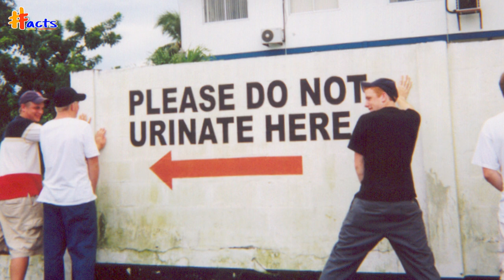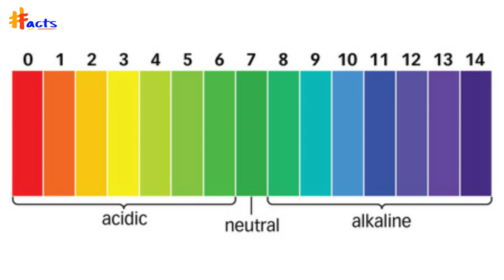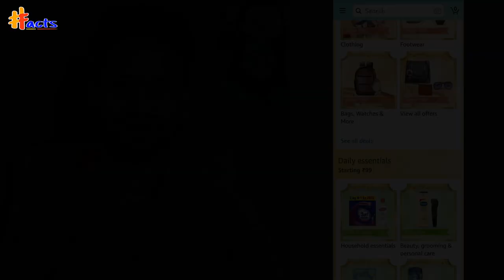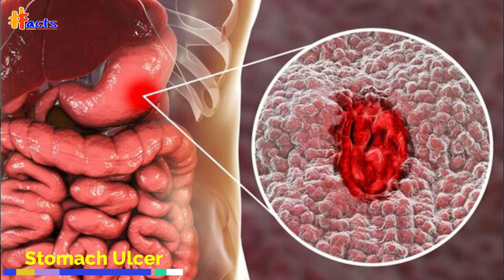Most Educated Bird( 1728 Vocab) | Food cook on Volcano | Fevi kwik not stick to its container why?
Friends, you are most welcome to your own channel Facts | let's learn | grow | & shine | together.

Facts Topics👇

👉1 Germany makes anti-urination walls that pee back
👉2 Volcano restaurant(food is cooked in a volcano)
👉3 Smart safety truck
👉4 Snakeman Bill Haast
👉5 # 'Leather' from Cactus, Will Save A Billion Animals
👉6 How hydrangea flower changes it's colour
👉7 Amazon Logo A to Z
👉8 The Fascinating Saga of Nobel Prize Winner Dr. Barry Marshall
👉9 Why fevi kwik doesn't stick to its container
👉10 Budgie Bird With 1728 Word Vocabulary(most educated bird)

Facts Follow us on